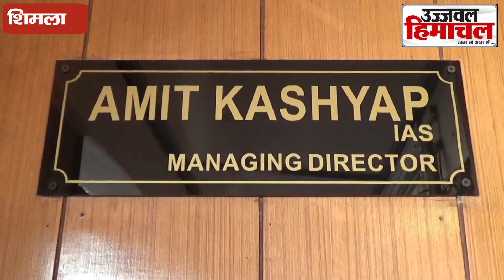अब मोबाइल एप से होगी पर्वतारोहियों की निगरानी, एप पर मिलेगी ट्रेकिंग रुट्स की जानकारी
audio source: The Epic 2 by Rafael Krux